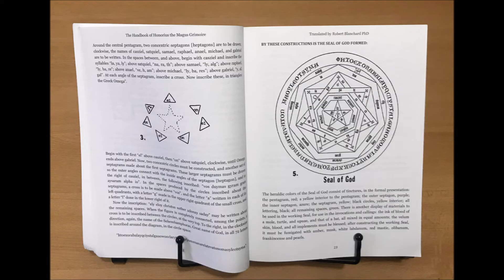Honorius The Magus Angelic Grimoire Empowered